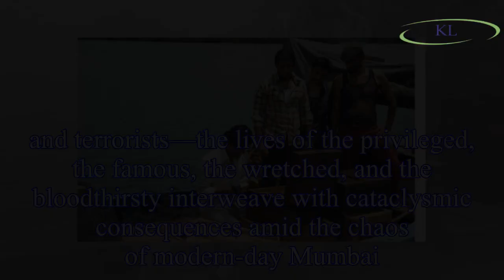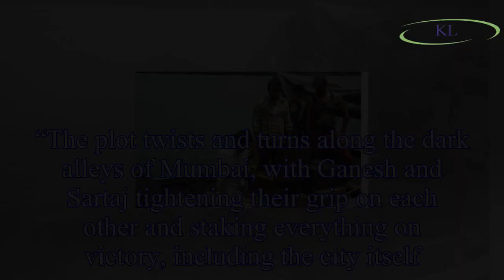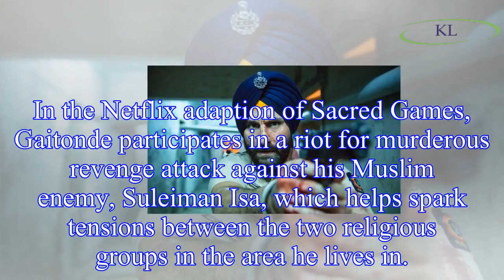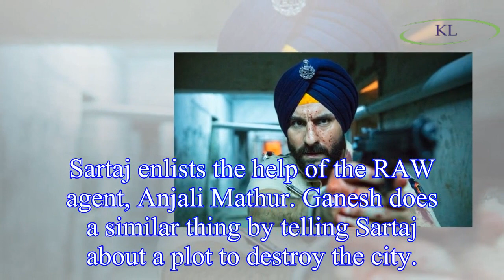Sacred Games on Netflix: Sacred Games is based on which gangster?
Sacred Games dropped on Netflix this month and all 10 episodes are available to stream or download in one go on Netflix.
The series is based on the critically acclaimed 2006 novel of the same name by